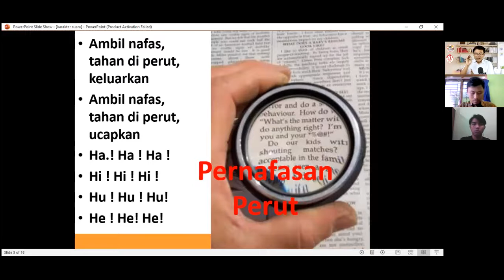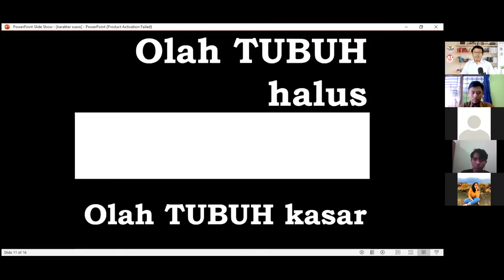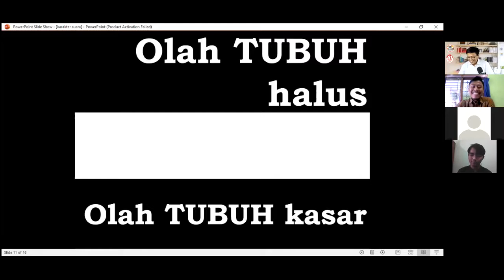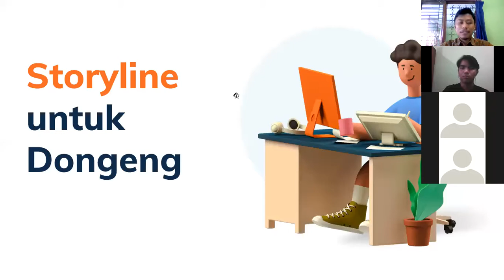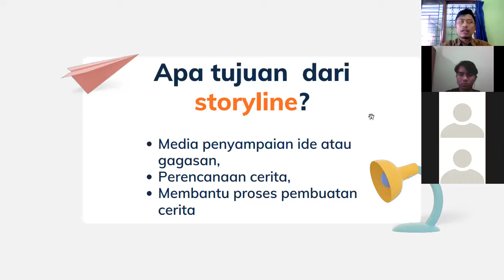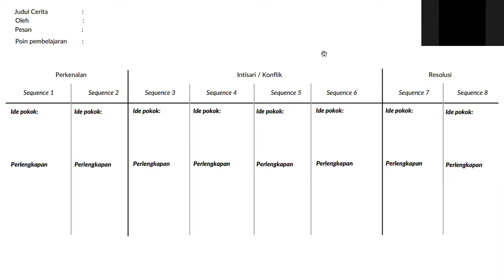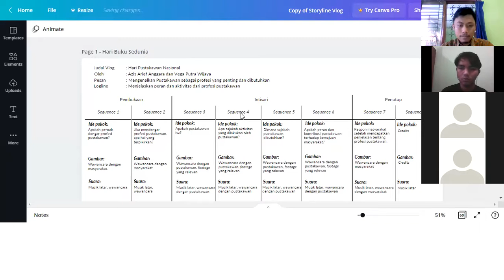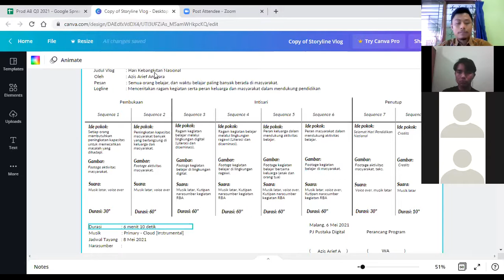Teknik Dramatisasi dan Pembuatan Storyline untuk Dongeng | Pembekalan Relawan Produksi Video Dongeng